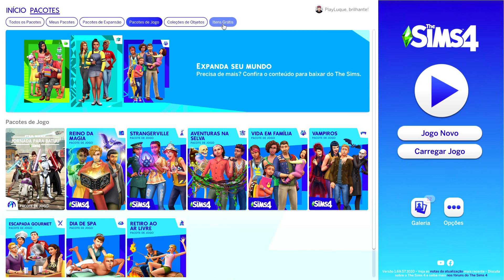*NOVA* ATUALIZAÇÃO GRATUITA! +100 TONS DE PELE E NOVA INTERFACE NO MENU | The Sims 4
Id Steam: LUTECHIO